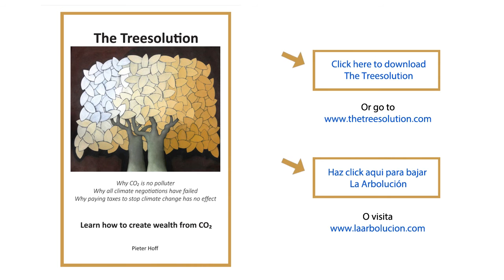The Treesolution - Stop climate change through a money making business model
English
Pieter Hoff is the inventor of the Groasis Waterboxx. He wants to help stop climate change. In the book "The Treesolution" he explains how we can stop it. Mankind created 2 billion hectares of deserts during the last 2,000 years. We can replant that in the next 50 years. This area of trees can disconnect all CO₂ pollution. This way we clean the air again. "The Treesolution" solves climate change through a money making business model.

Español
Pieter Hoff es el inventor del Groasis Waterboxx. Él quiere ayudar a detener el cambio climático. En el libro "La Arbolución" explica cómo podemos detenerlo. La humanidad creó 2 mil millones hectáreas de desiertos durante los ultimos 2,000 años. Podemos plantarlos en los próximos 50 años. Esta zona de árboles puede desconectar todo la contaminación del CO₂. De esta manera se limpia el aire de nuevo. "La Arbolución" resuelve el cambio climático a través de un modelo de negocio que hace dinero.

Português
Pieter Hoff é o inventor de Groasis Waterboxx. Ele quer ajudar a parar a mudança climática. No livro "La Arbolución" explica como podemos impedi-lo. Humanidade criou dois bilhões de hectares de desertos durante os últimos 2.000 anos. Podemos plantá-los nos próximos 50 anos. Esta área de árvores pode desconectar toda a poluição de CO₂. Assim, o ar está limpo novamente. "La Arbolución" resolve a mudança climática através de um modelo de negócio que faz o dinheiro.

Français
Pieter Hoff est l'inventeur du Groasis Waterboxx. Il veut aider à arrêter le changement climatique. Dans le livre "The Treesolution" explique comment nous pouvons l'arrêter. L'humanité a créé deux milliards d'hectares de déserts au cours des 2000 dernières années. Pouvons-nous les planter dans les 50 prochaines années. Cette zone d'arbres peut débrancher toute la pollution de CO₂. Ainsi, l'air est propre nouveau. "The Treesolution" résout le changement climatique grâce à un modèle d'entreprise qui gagne de l'argent.

Nederlands
Pieter Hoff is de uitvinder van de Groasis Waterboxx. Hij wil de klimaatverandering helpen stoppen. In het boek "The Treesolution" legt hij uit hoe we het kunnen stoppen. De mensheid creëerde twee miljard hectare woestijnen in de afgelopen 200 jaar. We kunnen dit areaal herplanten in de komende 50 jaar. Dit gebied van bomen kan alle vervuiling van CO₂ oplossen. Zo wordt de lucht opnieuw schoon opnieuw. "The Treesolution" lost klimaatverandering via een geldverdienend business model.